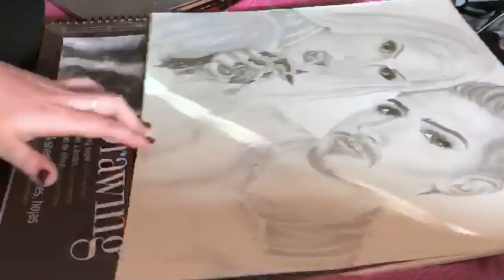Draw JEFFREE STAR AND NATHAN - Faber Castell Polychromos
polychromos and pan pastel